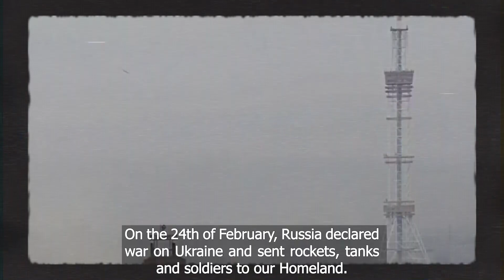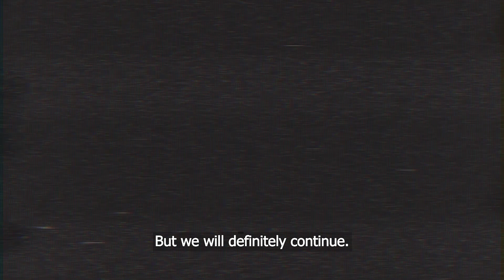Lights! Camera! War…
«Gameplay when?» is no longer the most common question. Now we hear «Are you guys okay?» more and more.

Ukraine needs all the help it can get.